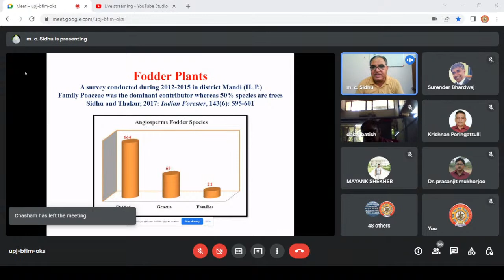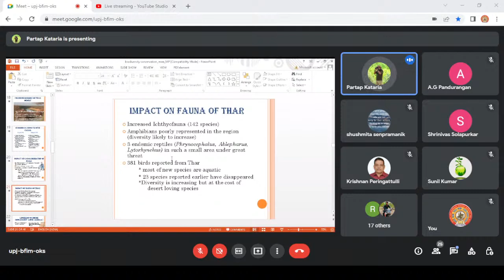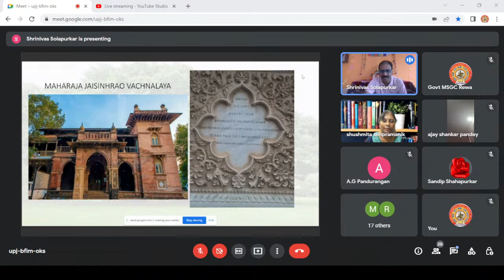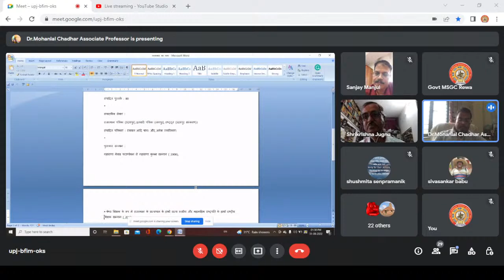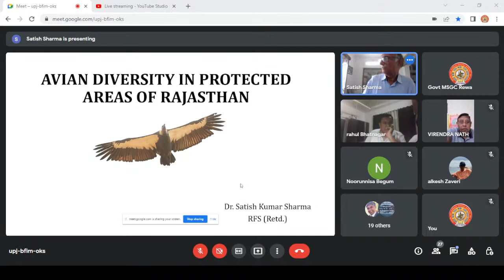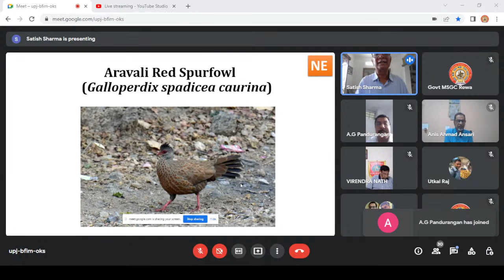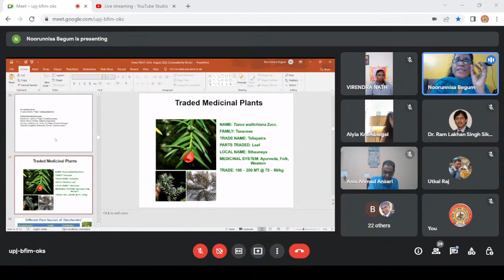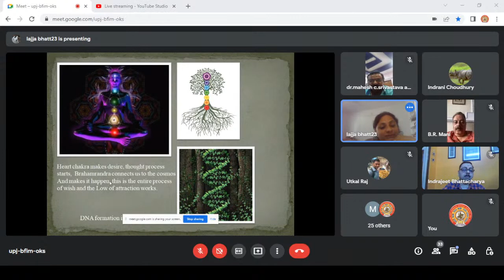Day-5 Heritage Sites, National Parks, Tiger Reserves, WLS and Botanical Gardens, , Museums of India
Govt. Madhav Sadashivrao Golvalkar College, Rewa(M.P.)

National Webinar
( Series – V )
On
Heritage Sites, National Parks, Tiger Reserves, WLS and Botanical Gardens, Zoological Parks, Museums of India- Identification, Conservation, Management.
Date: 27th August to 5th September-2022, Time:  10:30 AM - 5:00 PM
-: Organized by : -
Department of Botany in Collaboration with IQAC
In Association with the National Academy of Sciences India- BHOPAL CHAPTER